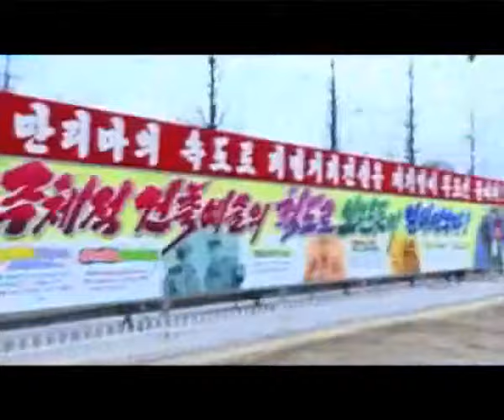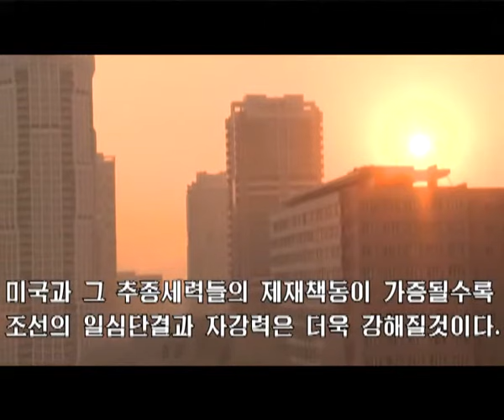제재속에 솟아난 거리 [조선어]